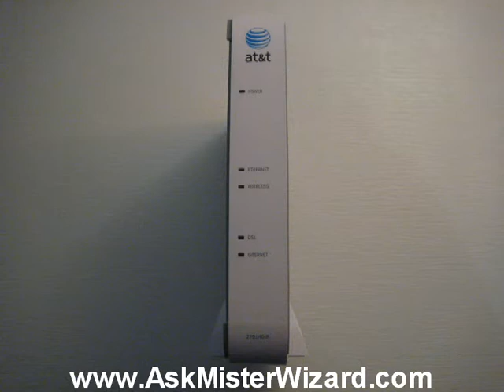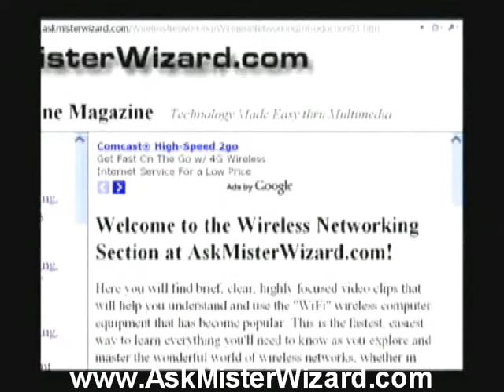WiFi Freeloading. AskMisterWizard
Are your neighbors stealing WiFi access from you? It's more commonplace than you might think. This brief video clip shows how you can monitor your WiFi equipment to determine whether unauthorized people are using it.